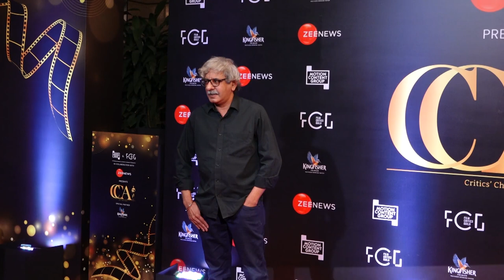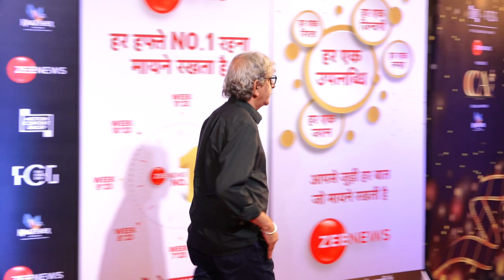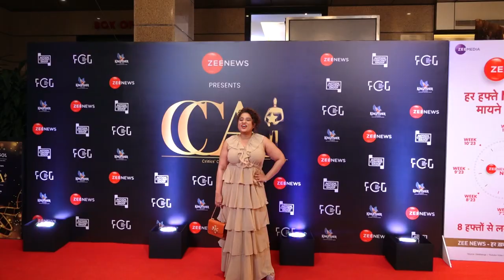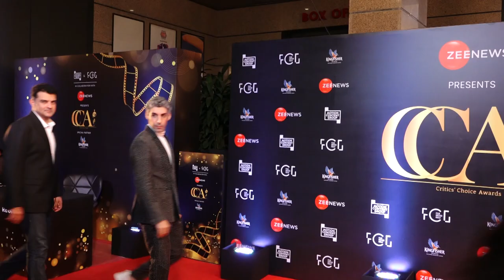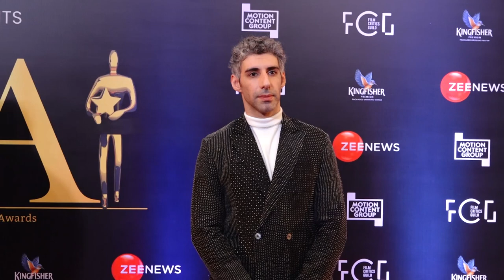Shriya Pilgaonkar, Sakshi Tanwar, At The Red Carpet Of The 5th Edition Of Critics’ Choice Awards